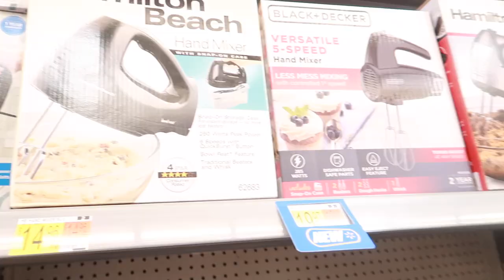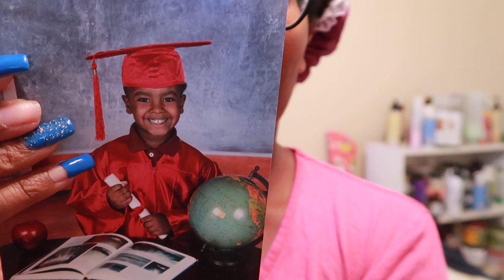VLOG 227 | Thanksgiving Week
Intro: Music by Ryan Little - sunkissed.
EQUIPMENT USED
🔸 LAPTOP: MAC